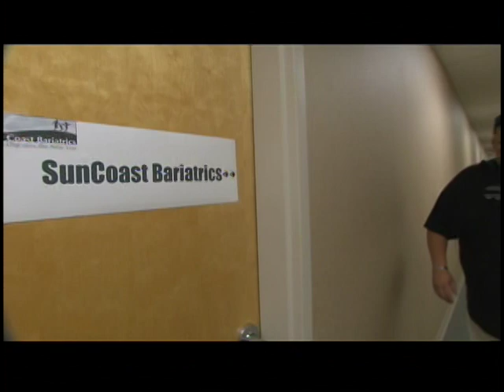Rocco Gets a BAND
TNA Wrestler, Rocco gets a LAP-BAND!